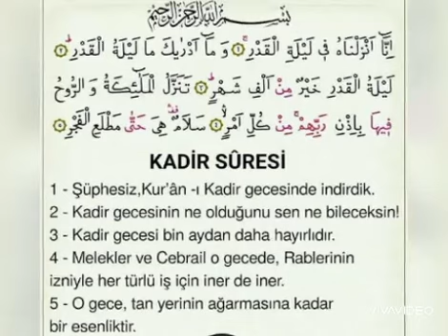Mustafa Özkan Kadr Suresi